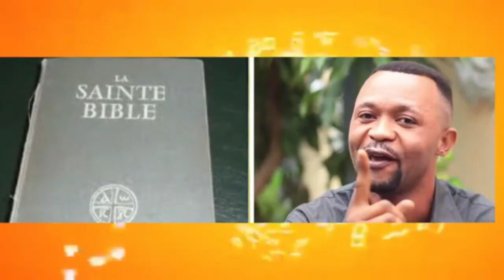INNOSS'B JOUR OKOMEKA KOBETA NA RWANDA TOKO EFFACÉ YO, AMI YA ENNEMI NA BISO AZALI PE ENNEMI NA BISO